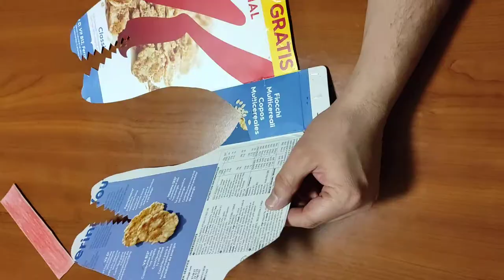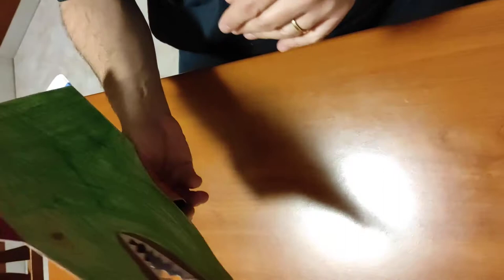Dinosauro /Dinosaur tutorial,How to make DIY dinosaur,Dinosauro di carta T_rex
Come si fa fare dinosauro  di cartone  o carta/ come costruire dinosauro fai da te/come fare un dinosauro come piace a me/ easy way  to make  dinosaur by using cardbord/how to create your own Dinosaurus /how to build tyrannosaur t-rex /jinsi ya kutengeneza dinosaur.njia ya kujifunza kutengeneza dinosaur Kwa kutumia karatasi.